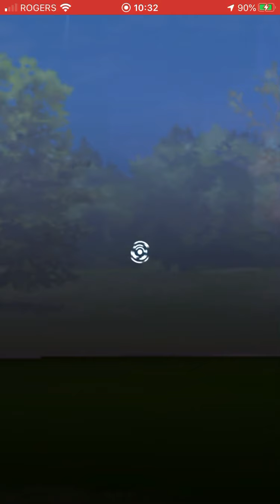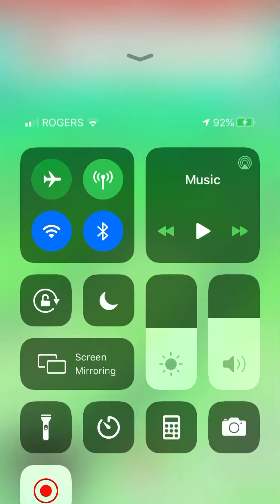July 9, 2020